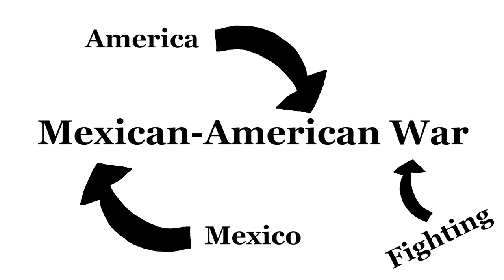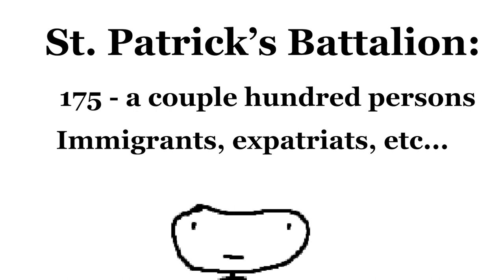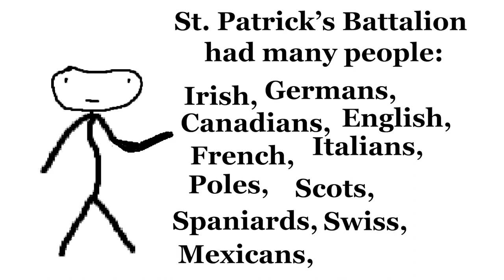When Americans Soldiers Fought America!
My take on a Sam O'Nella type video.

In this video I talk about the Saint Patrick's Battalion, a unit of the Mexican army that fought the Americans during the Mexican-American war of 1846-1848.

0:00 Hook
0:24 Intro (Skip if impatient)
0:38 Saint Patrick's Battalion